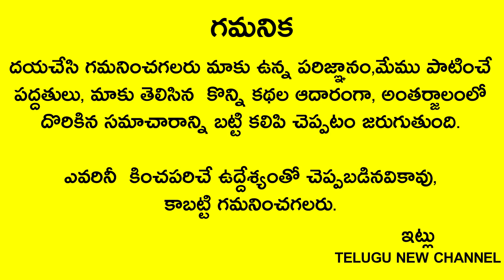అరటిపండుతో ఇలా చేస్తే అంతులేని సంపదలు కలుగుతాయి | ratha sapthami 2020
Telugu New

ఫిబ్రవరి1 శనివారం అరటిపండుతో ఇలా చేస్తే అంతులేని సంపదలు కలుగుతాయి